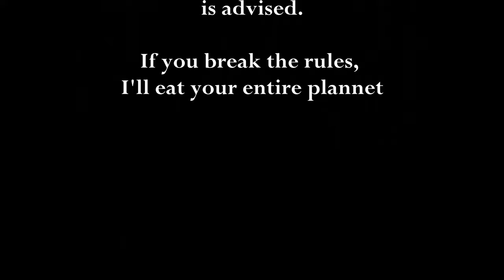Toyhax Review - KO MP-39 Sunstreaker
Just a window tinting job today guys, but a great one.